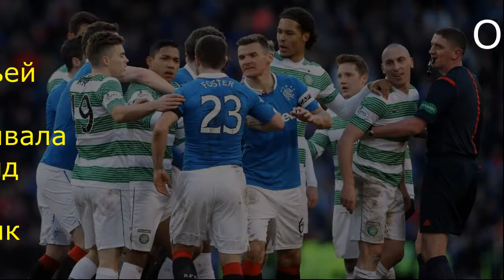Глазго Рейнджерс - Селтик 08.12.2019 / Точный прогноз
Классика европейского футбола. Да ещё и финал! Рейнджерс, которые мы по привычке именуем с приставкой "Глазго" в этом сезоне проиграли дома только Селтику, да и не смогли забить только ему. Селтик также набирает очки и дома, и в еврокубках. Соответственно, обе команды подходят к матчу в отличном настроении, и финал Кубка лиги должен стать украшением воскресного вечера!